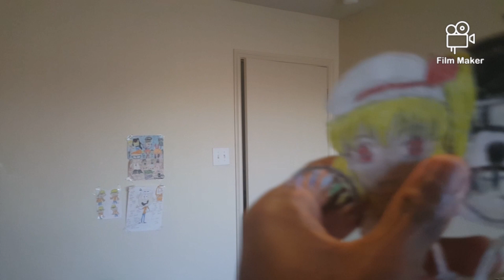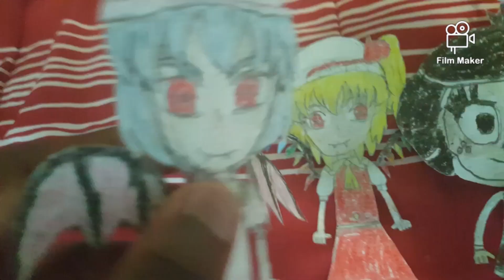SKTJR Movie: Flandre and Hanazuki's Day!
An amazing playfull friendship between the scarlet devil vampire girl Flandre Scarlet and a moonflower girl from the different moon Hanazuki are both having a great time together as besties, and for being the girlfriends of Jr Aoi (Me) and Classic Jr!